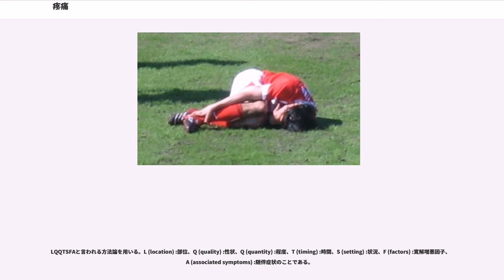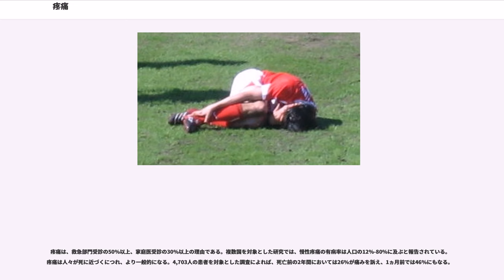疼痛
疼痛（とうつう）とは、痛みを意味する医学用語であり、ここではその生理学的な側面を記述する。一般的には末梢神経への刺激により生じる。

一般的な頭痛のような、痛みには非ステロイド性抗炎症薬（NSAID）など依存性の少ない鎮痛薬が使われる。これはアスピリン、アセトアミノフェン、イブプロフェンといったものである。癌性疼痛は、悪性腫瘍の痛みの管理を指し、この痛みを管理するためにはオピオイドのような麻薬性鎮痛薬も使われる。

疼痛はほとんどの先進国において、医師受診の最上位理由である。疼痛は多くの病状において重大な症状であり、人のクオリティ・オブ・ライフおよび一般的機能を妨げうる。20-70%のケースでは、単に鎮痛薬を用いることが有用である。社会的支援、催眠、興奮、気晴らしなどの心理的要因は、痛みの強度や不快感に重大な影響を及ぼしうる。安楽死の議論において一部の論者は、痛みは終末期の人々の生活を終わらせることを許しえる理由だと主張している。

1979年に国際疼痛学会 (International associations for Study of Pain) は、痛み（疼痛）を次のように定義している。

組織の実質的な刺激は、物理的刺激、あるいはセロトニンやブラジキニンなどの疼痛物質による化学的な刺激であり、これを疼痛神経終末端が感知し、電気的なシグナルに変換し温痛覚求心経路である外側脊髄視床路を通過し、大脳の中心後回が痛みとして認識した結果が疼痛となる。

痛みを伝える末梢神経には「Aδ繊維」と「C繊維」の2つの神経繊維が知られている。例えば腕を叩いた時、始めの痛みはAδ繊維の伝導により、局在が明確な鋭い痛み（一次痛）が伝わる。その後、C繊維の伝導により、局在が不明確なじんじんとした痛み（二次痛）を感じる。これはAδ繊維の方がC繊維より伝導速度が速いためである。この現象から「痛みは二度感じる」と言われることがある。この遅い痛みであるC繊維を軽度かつ持続的刺激を行うと痒みが生じることが知られており、そのため、生理学的には痛みと痒みは同じ感覚とされたが、痒みは頭頂葉内側部の楔前部による独自のメカニズムで覚えられる。

一方、定義からも分かるように、組織の実質的な損傷によるものでなくても、大脳が同様の不快な感覚上同体験をしたものであれば疼痛とされ、慢性的な痛みにおいては実質的な痛み以上に重要となる。

痛みは4-6週間以内持続する「急性疼痛」、と4-6週間以上持続する「慢性疼痛」に分類される。

痛みという感覚が何故存在するのか。その生理的な説明に多くの生理学者は悩み続けてきた。現在は痛みは危険を知らせるシグナルとして有用と考えられている（無痛無汗症の患者が痛みを感じないがために無理な姿勢や外的接触による骨折、皮膚の深い損傷、皮膚の化膿、関節障害、骨髄炎など通常では考えられない怪我を頻繁に繰り返し、怪我や骨折はもちろん虫垂炎、腹膜炎などの内臓の病気も見逃される等生活するにあたって様々な不都合がある事からも窺える）。しかしこれは急性疼痛のみで有効な考え方であり、慢性疼痛では痛みの原因と考えられる危険が全く存在しないことも多々あり、痛みがそれ自身で疾患として振舞うことがあり痛みを感じなくすることが治療となることもある。こういったことは緩和医療の分野で詳しく研究されている。

急性疼痛は体性痛、内臓痛、関連痛の3つに分類されている。以降に体性痛と内臓痛の違いを記述する。

要するに、痛む部位を尋ねて、はっきりとここが痛いと言うことができ、腹部所見がそれを証明できれば体性痛ということとなる。痛む部位がはっきりせず、また痛む部位をさすったり（Aβ繊維刺激）、ほかのことを考えること（心理的刺激）で軽快をしたりする修飾効果があれば内臓痛と考えればよい。

関連痛は実際に障害されている部位と異なる部位の表面が痛くなるような現象である。性状としては内臓痛に近く局在は明確でないことが多い。心筋梗塞で肩に起こる関連痛が有名である。この場合は肩自体の痛みと区別する方法は運動痛の有無と可動域制限の有無を調べればよい。本当に肩が障害されていれば、肩を動かせば痛みは変化するし、肩関節が障害され関節可動域は狭くなるはずである。

疼痛評価法として臨床的に最も用いられる指標にフェイススケール (Visual analogue scale) がある。

※感覚繊維に限る。

LQQTSFAと言われる方法論を用いる。L (location) :部位、Q (quali...